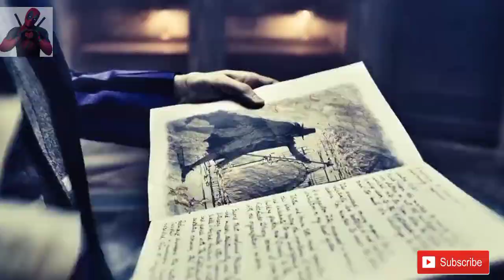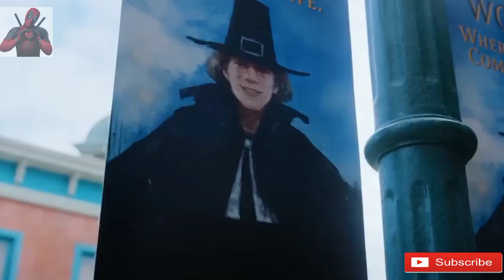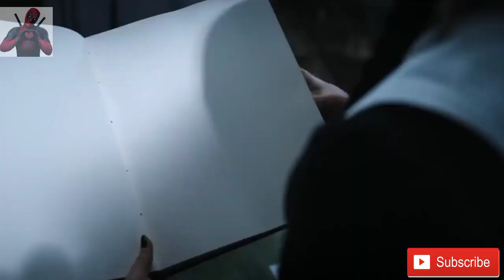A Girl who have future seen power😱⚡//Wednesday//hindi/urdu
Wednesday movie explained in hindi 😱